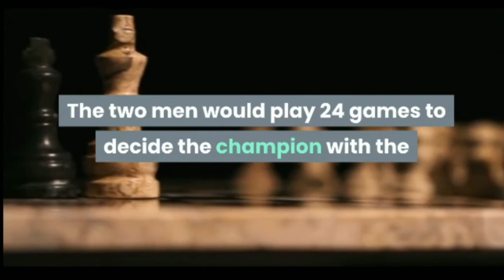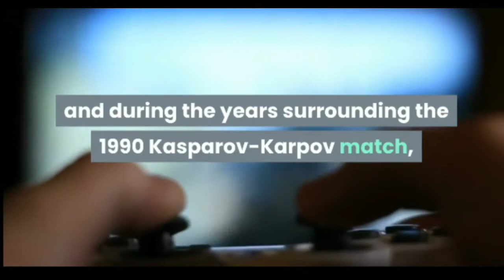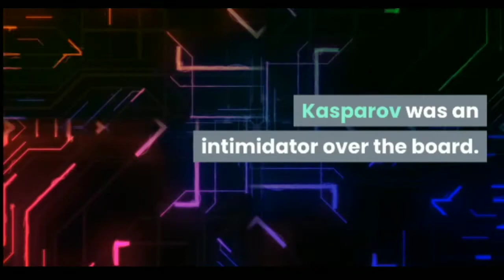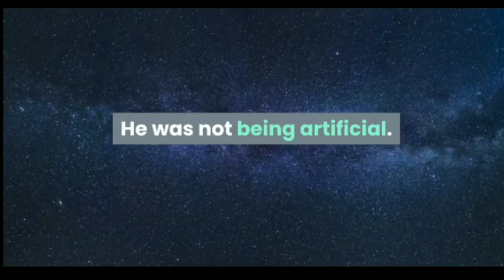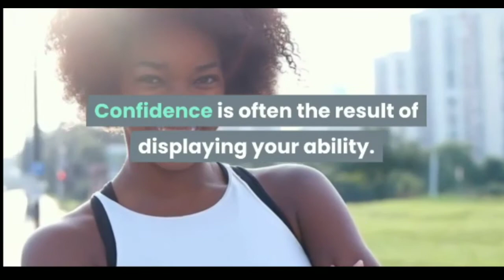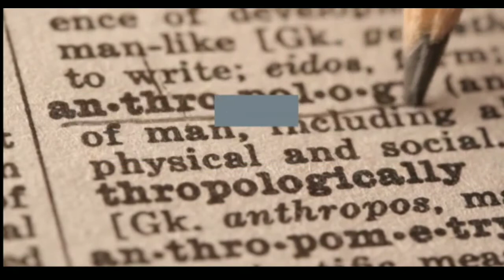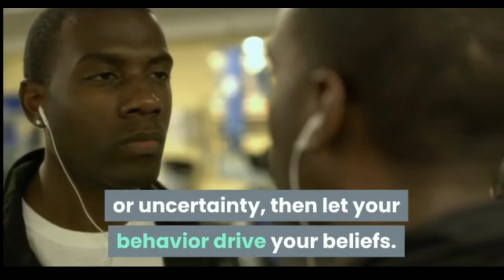World Chess Champion Garry Kasparov on How to Build Confidence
Garry Kasparov and his long-time rival Anatoly Karpov—two of the greatest chess players of all-time—took their respective seats around the chess board. The 1990 World Chess Championship was about to begin.
The two men would play 24 games to decide the champion with the highest scoring player being declared the World Chess Champion. In total, the match would stretch for three months with the first 12 games taking place in New York and the final 12 games being played in Lyon, France.

Kasparov started off well, but soon began to make mistakes. He lost the seventh game and let multiple victories slip away during the first half of the tournament. After the first 12 games, the two men left New York with the match tied at 6-6. The New York Times reported that “Mr. Kasparov had lost confidence and grown nervous in New York.”
If Kasparov was going to retain his title as the best in the world, it was going to take everything he had.